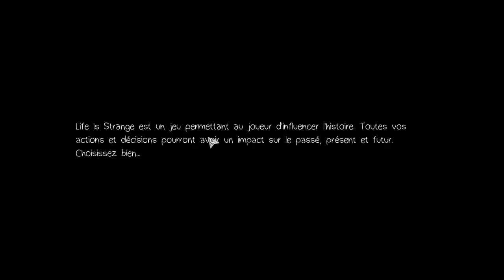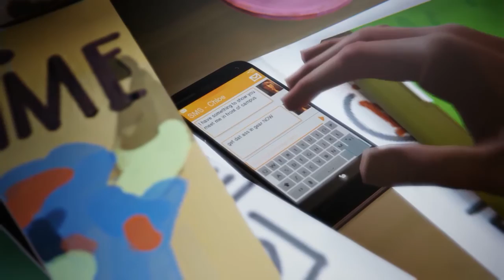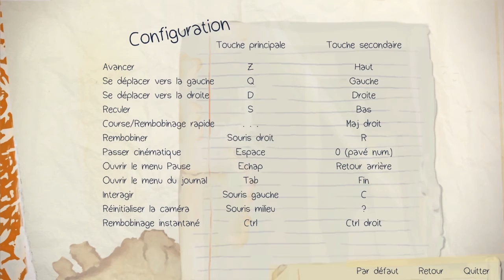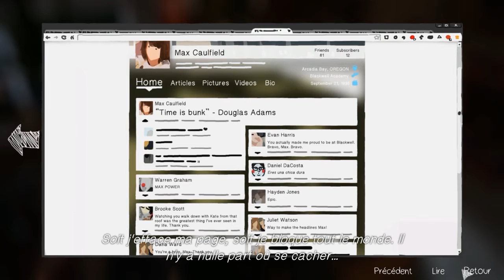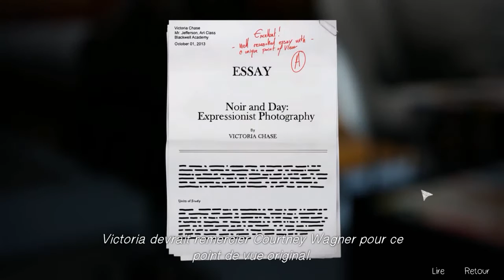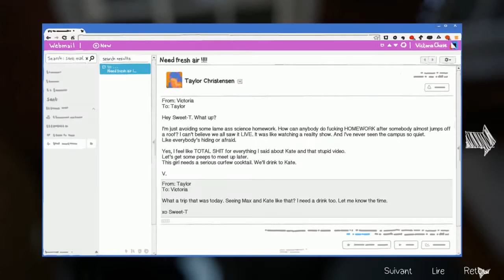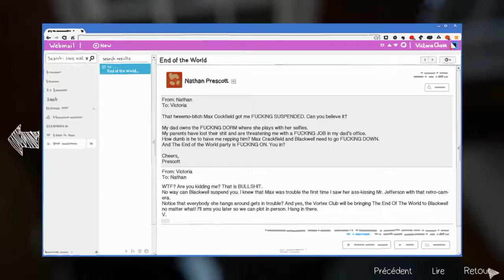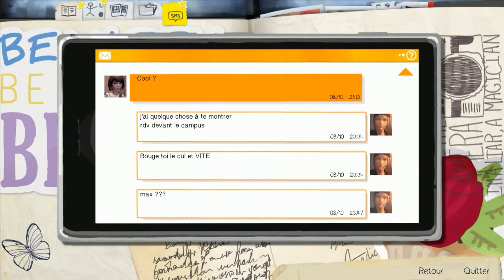Life is Stange - Episode 3 Part 1 - Sortie nocturne !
Yo bande de Roger c'est Th3Darkmoon et on se retrouve pour un Let's Play sur Life is Strange.
Bonne vidéo!